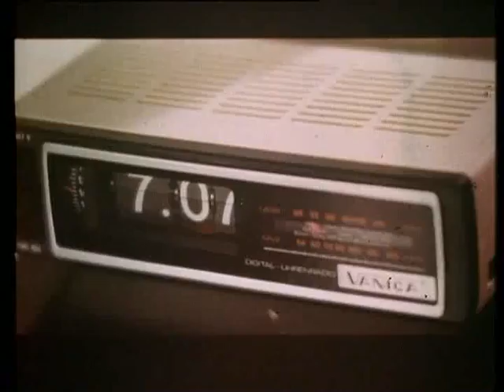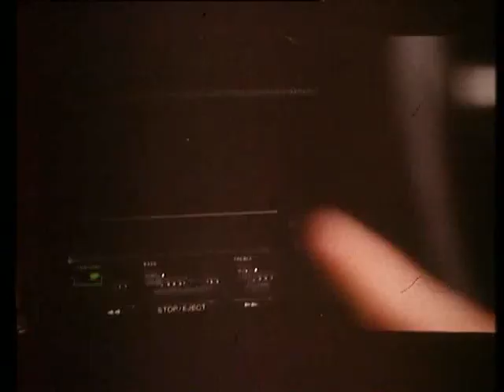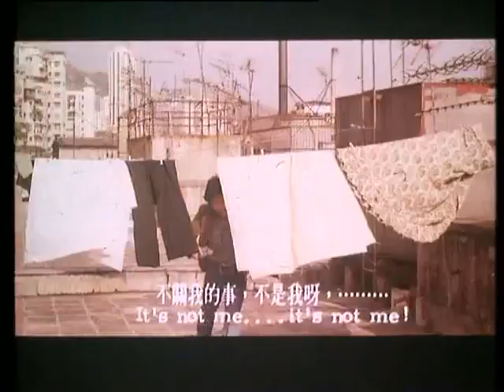The Saviour - 救世者 (1980)